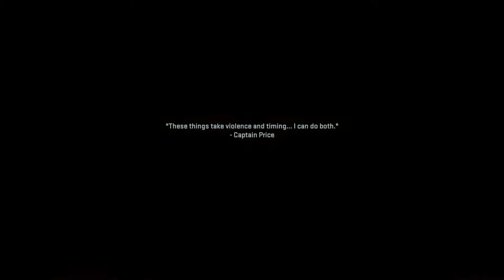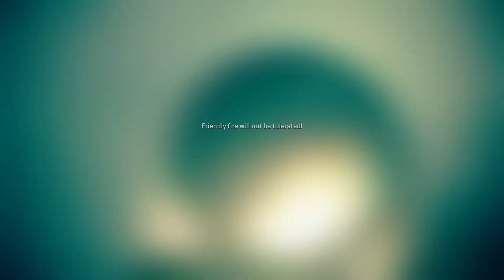Getting Caught - MW2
In today's video, we get educated on getting caught and engage in modern warfare a second time...